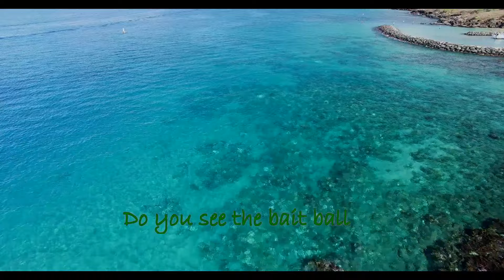Keawakapu beach to Kamaole beach park III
Out playing with the Phantom 3 the water was perfect and people out enjoying the ocean.